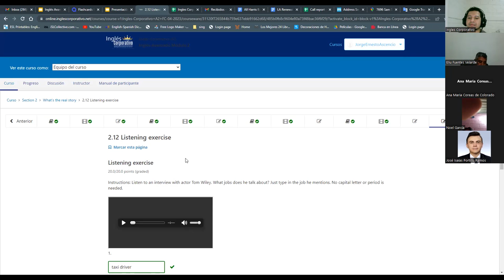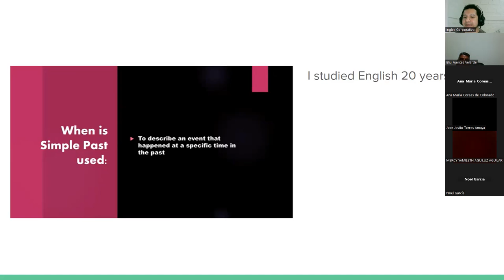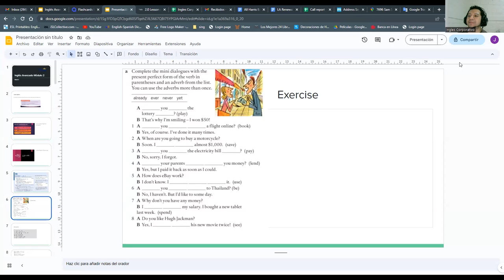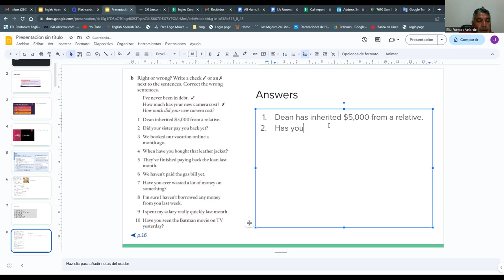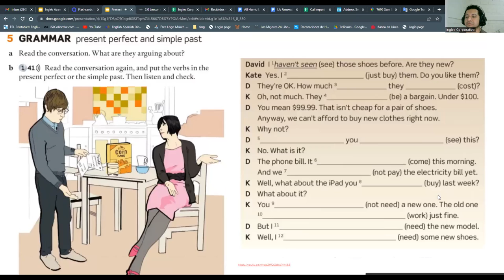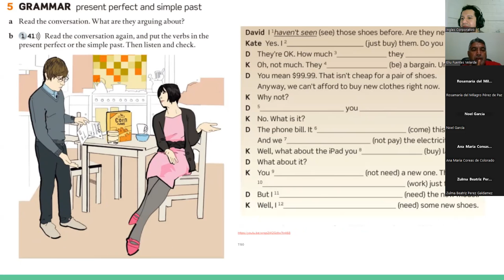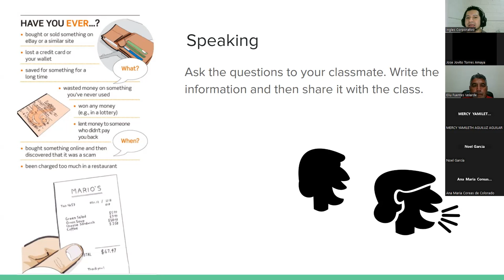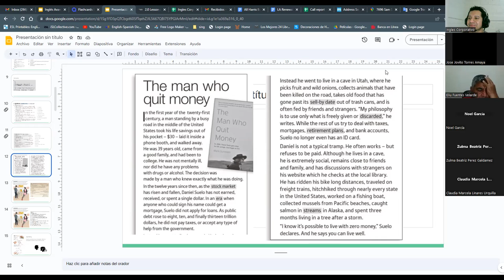Sesión 6- 25/4/2023-A2-01-8-9-PM-04-23-Ascencio-Present Perfect vs Simple Past